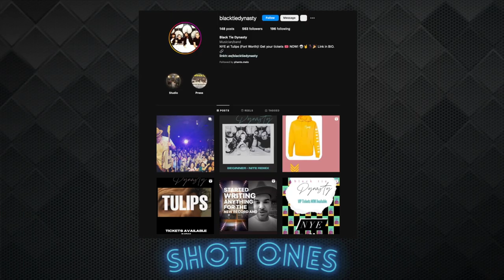SHOT ONES - EP. 1- Black Tie Dynasty - Cory Watson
Episode 1 of SHOT ONES featuring Cory Watson from Black Tie Dynasty. Joined today by Will Rakkar (acting host) of Phantomelo

Join both Black Tie Dynasty live for NYE 12/31/22  at Tulips in Fort Worth

Comment as to who we should have on next, and any unusual booze requests!

PLEASE NOTE:

All participants are provided food, and are required to have a Designated Driver. While we encourage loosening up and having fun, we also encourage safety and being responsible.